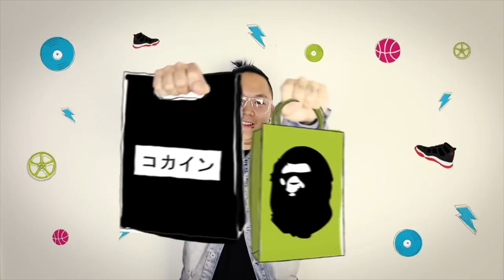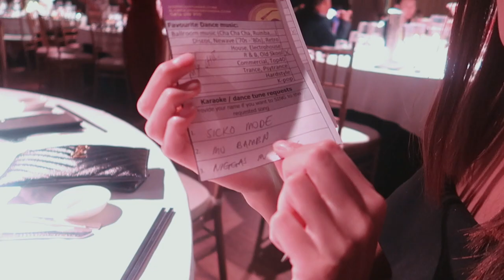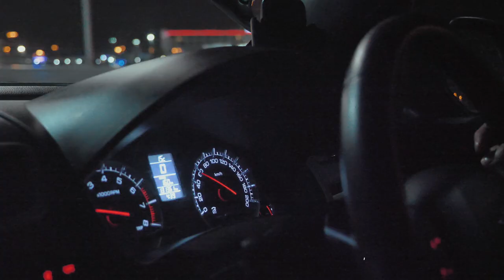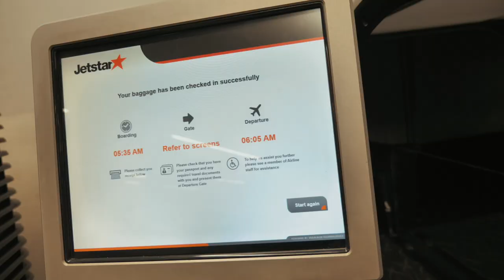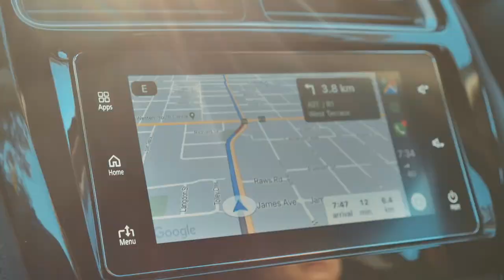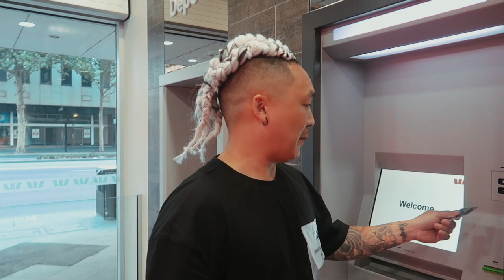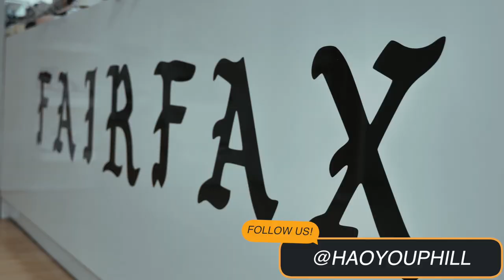ADELAIDE POP UP!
Hey guys,

♥ HaoYouPhill

Phellicia Le
Parcel Locker